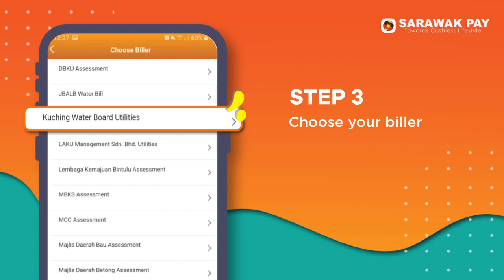How to pay bills using Sarawak Pay